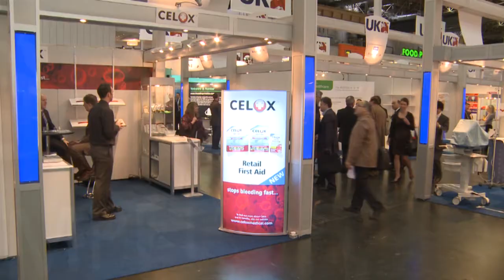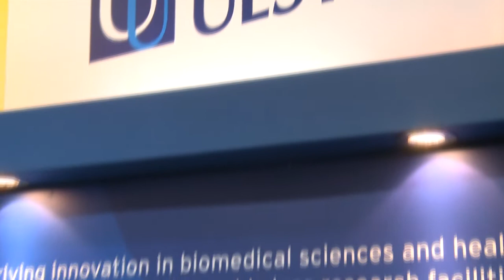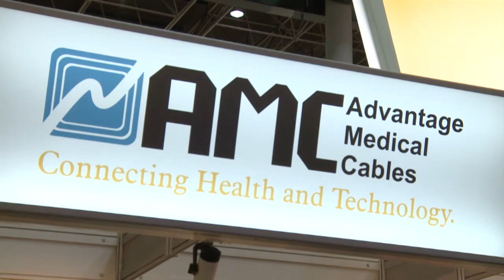MEDICA 2009: Professor the Lord Darzi of Denham (KBE) for UK Trade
MEDICA.de spoke to Professor the Lord Darzi of Denham KBE, who is the former Minister for Health and a practising surgeon, about UK's medtech companies and their success on the international markets.